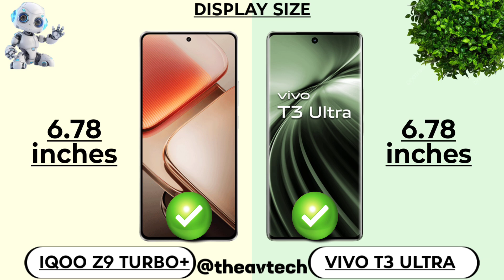IQOO Z9 Turbo+ vs Vivo T3 Ultra | specs and review 🔥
In this video, we’ll compare the Iqoo z9 Turbo+ vs Vivo t3 ultra, diving into their key features, specifications, and performance.

👍 Like this video: If you enjoyed this comparison.

Oppo Reno 12 Pro vs Samsung galaxy s24 ultra.